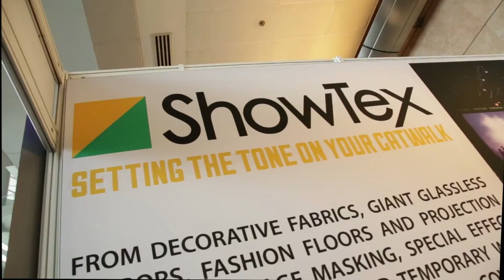Hong Kong Fashion Week - Freestanding wall systems create seperate rooms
This is how ShowTex Hong Kong installed more than 200 running metres of AV Drop for the HKTDC’s Hong Kong Fashion Week, creating separate spaces for the fashion catwalk and stage areas. Let the images speak for themselves! or learn more about AV Drop